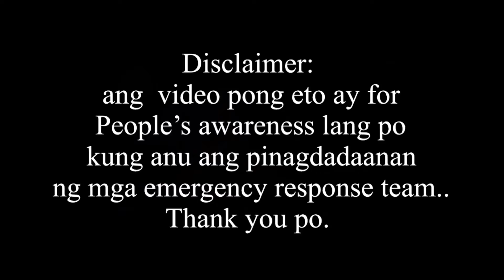CAUSE OF DELAY NG RESPONDE??/ANU NGA BA?/The RNSheF🚑🚑🚑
CAUSE OF DELAY/BAKIT NGA BA?/The RNSheF🚑🚑